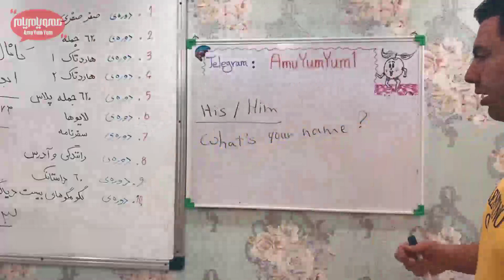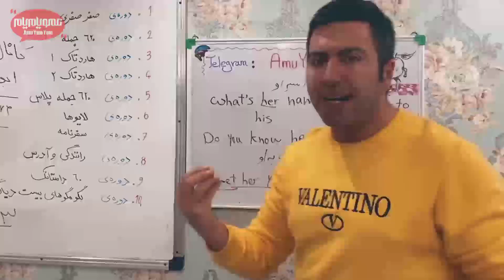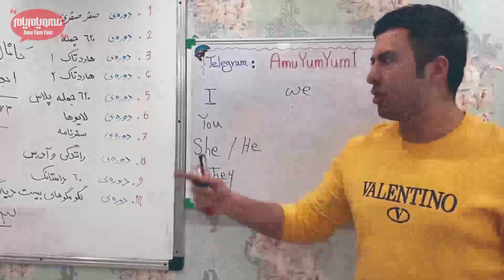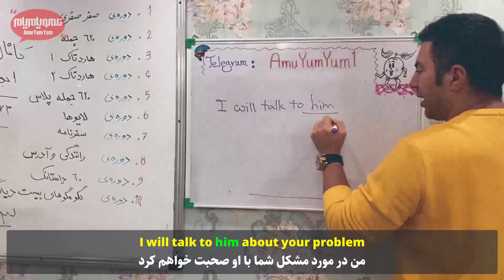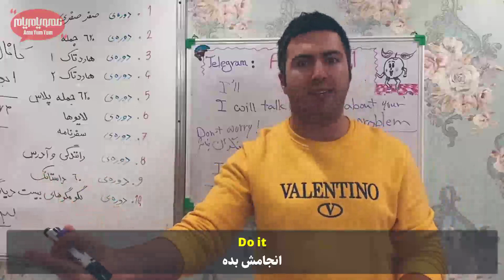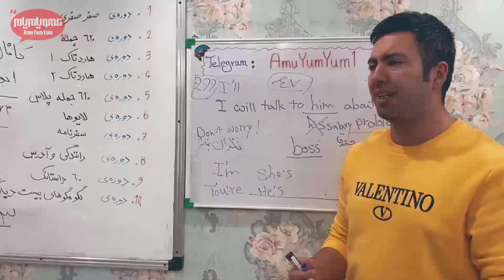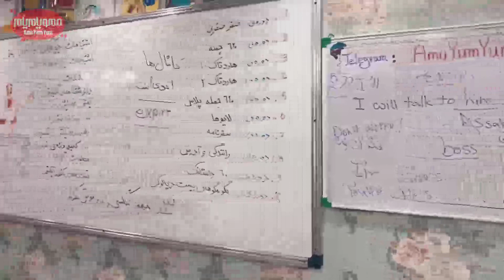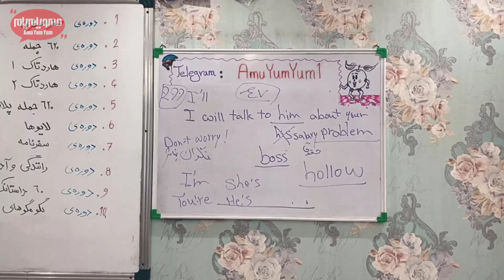دیگه اشتباه نکنید